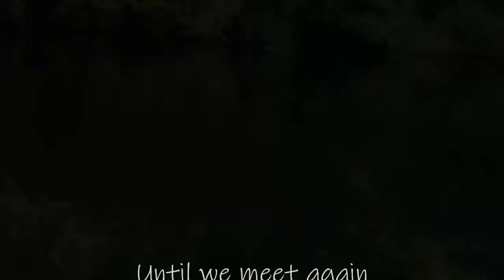Pelton Pond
Day trip to Fahnestock State Park, Pelton Pond.